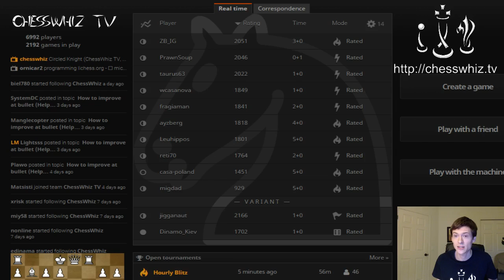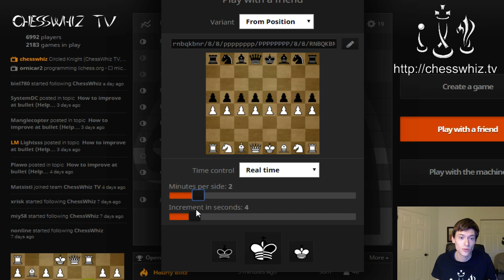Episode 192: Crazy Start Positions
We attempt to recreate the glory of Episode 9: Crazy Openings, by playing completely whacky start positions. Our ChessWhiz TV viewers are certainly creative!